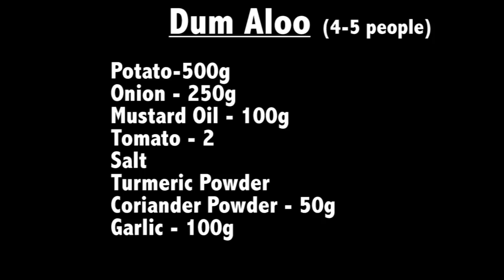Dum Aloo Tasty | स्वादिष्ट आलू दम Veg Food Indian Food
Vlog India, A happening channel containing diversified elements of joy & pleasure. Ranging from Travel, Fashion, Food, Health  Adventure, Nature, Culture...etc.